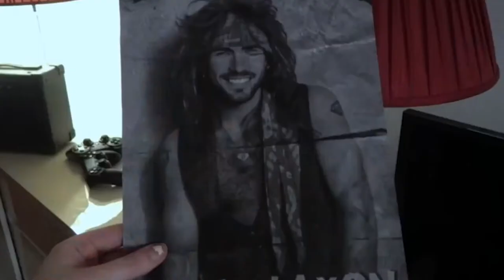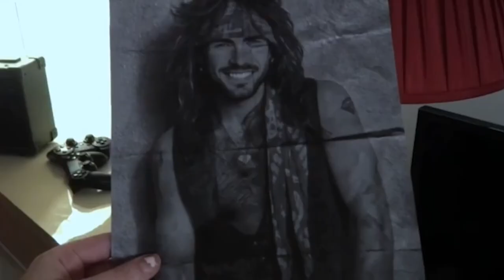Jay's Vlog Diaries - Episode 19: Creating A Lockdown Film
In this episode we look at how a creative team put together a film during a pademic when confined to lockdown.

We will chat about the experience and give some insight into how you can make your own film.

Check out MEMORY TRAP now!!

Socials